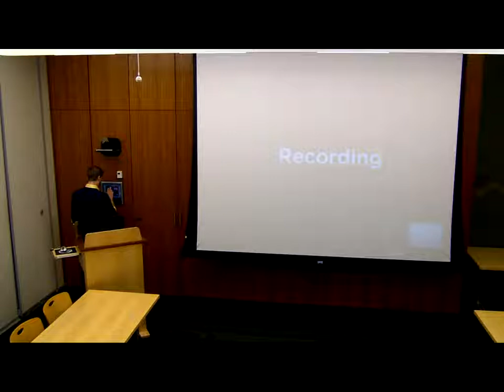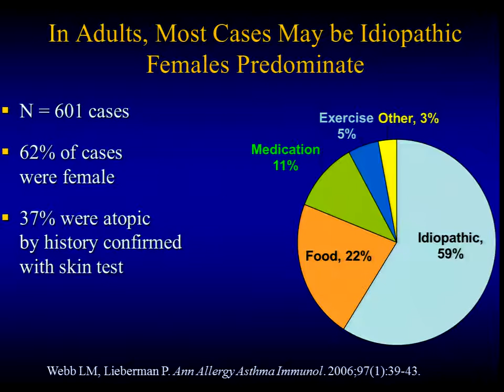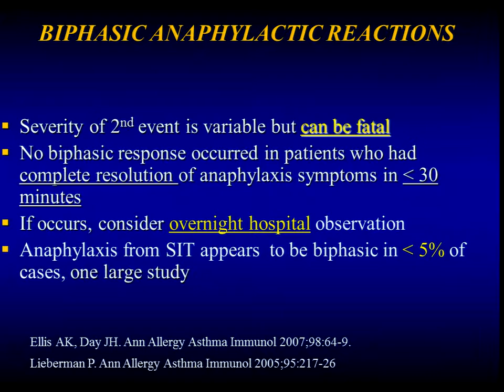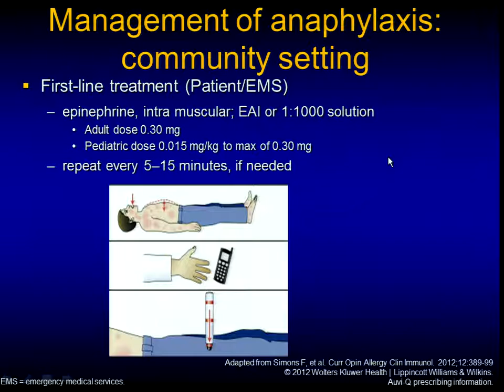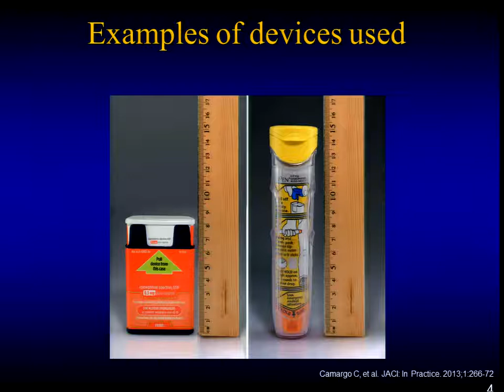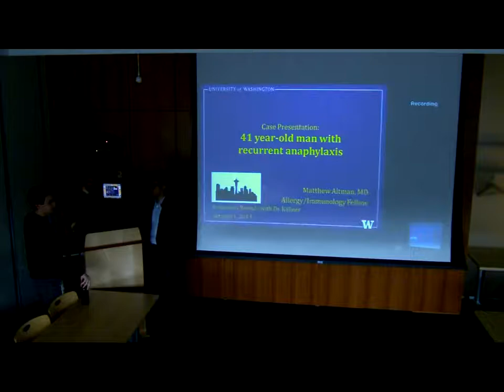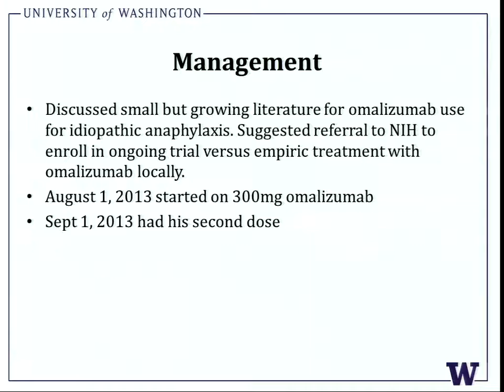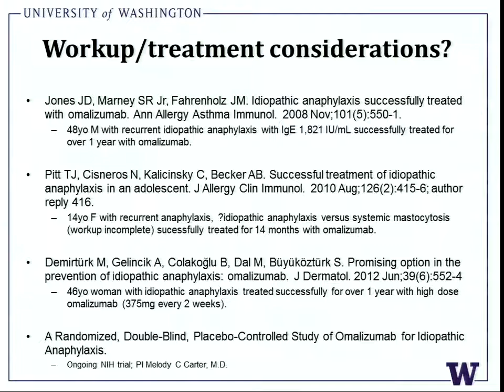10/01/13 Anaphylaxis: Causes, Diagnosis, and Treatment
Allergy and Immunology Teaching Series presentation by Michael Kaliner, MD, Medical Director, Institute for Asthma and Allergy (IAA)